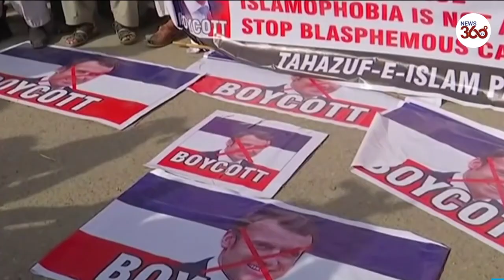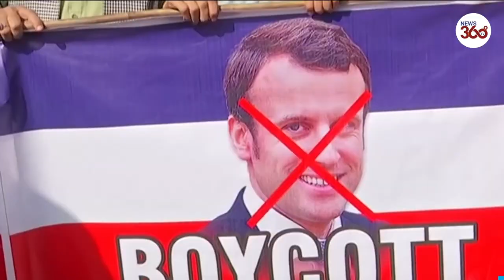France advises citizens to leave Pakistan after anti-French protests - News 360 Tv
The French embassy in Pakistan on Thursday advised all French nationals and companies to temporarily leave the country, after violent anti-France protests paralysed large parts of the country this week.

"Due to the serious threats to French interests in Pakistan, French nationals and French companies are advised to temporarily leave the country," the embassy said in an email to French citizens.

"The departures will be carried out by existing commercial airlines."

The move came a day after the Pakistani interior ministry said it would outlaw the Tehrik-i-Labaik Pakistan (TLP), a hardline Islamist group responsible for recent anti-French protests across the country.

The TLP has been demanding that the Pakistani government expel the French ambassador and endorse a boycott of French products due to Charlie Hebdo’s republishing of the Prophet Mohamed cartoons last year.

Anti-French sentiment has been simmering for months in Pakistan since the government of President Emmanuel Macron expressed support for Charlie Hebdo’s right to republish the cartoons, deemed blasphemous by many Muslims.

Violent anti-French protests

Clashes erupted on Tuesday between TLP supporters and police officers after the group's leader, Saad Rizvi, was detained hours after encouraging thousands of his supporters to take to the streets in cities across Pakistan.

Two police officers died in the clashes, which saw water cannon, tear gas and rubber bullets used to hold back crowds.

Rizvi has been charged with instigating murder.

TLP supporters brought the capital Islamabad to a standstill in November last year for three days with a series of anti-France rallies.

Announcing the decision to outlaw the TLP, Pakistani Interior Minister Sheikh Rashid told reporters in Islamabad that the government did not want "to be known as an extremist nation at international level”.

But the TLP is backed by a majority Sunni sect of Islam with a massive following in Pakistan, that will make it difficult to enforce any ban.

Pakistani extremists groups also have a history of popping up with different names after being outlawed.

Blasphemy is a hugely sensitive issue in conservative Pakistan, where laws allow for the death penalty to be used on anyone deemed to have insulted Islam or Islamic figures.

Why France has asked its citizens to leave Pakistan ? Explained